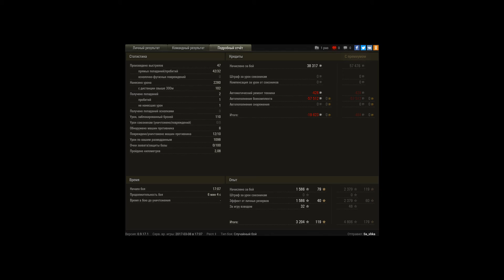Type T-34 Медаль Пула